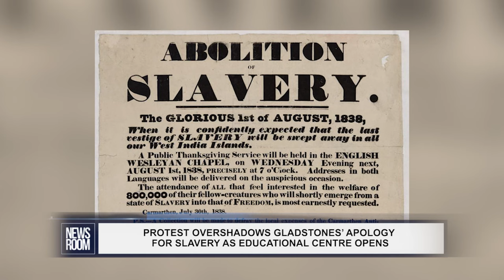PROTEST OVERSHADOWS GLADSTONES’ APOLOGY FOR SLAVERY AS EDUCATIONAL CENTRE OPENS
A scripted apology by Charles Gladstone for his family’s profitable commanding of slave-run-sugar plantations in Guyana during the 18th century was met with protest on Friday even as the visiting Gladstones cried shame and offered regret for the role their patriarch, John Gladstone, in the slave trade.